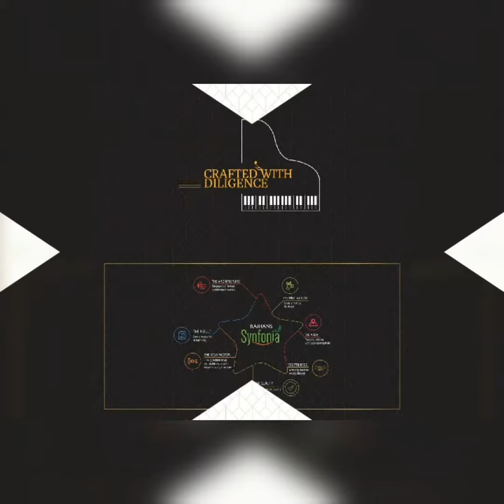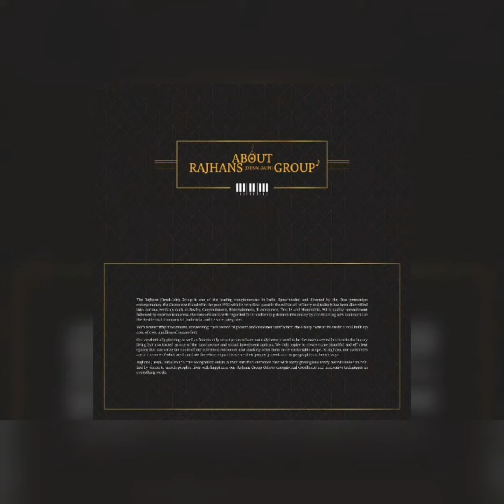Rajhans Synfonia 2&3bhk Luxurious Project, Surat